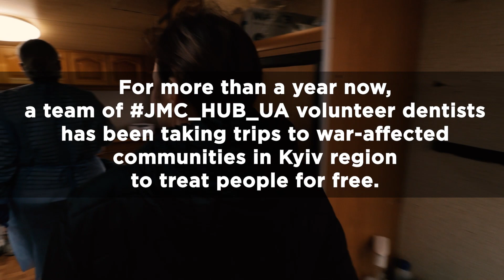Mobile charitable dentistry in Velyka Dymerka | Jewish news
Volunteers of the Kyiv Jewish Messianic Congregation JMC_HUB_UA have been providing dental care in the war-affected communities of in the surrounding Kyiv region for more than a year now. Watch our new story about our visit to the village of Velyka Dymerka.

⏰ Watch us live every Saturday at 11 am and 5 pm Kyiv time!

Kyiv Jewish Messianic Congregation (KJMC) is one of the largest Messianic congregations in the world located in Kyiv, Ukraine. KJMC has grown over the years and today numbers about 2,000 people. The congregation is comprised of Jews and non-Jews, all of whom have accepted the Lord Yeshua ha Mashiach (Jesus Christ).